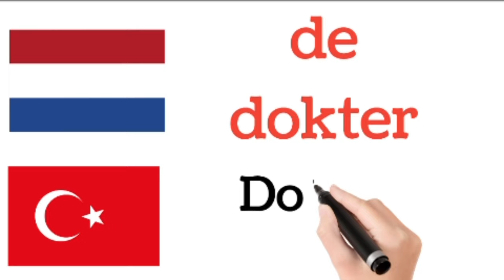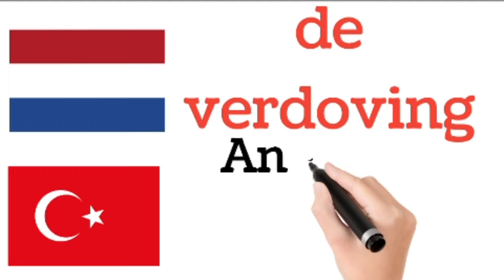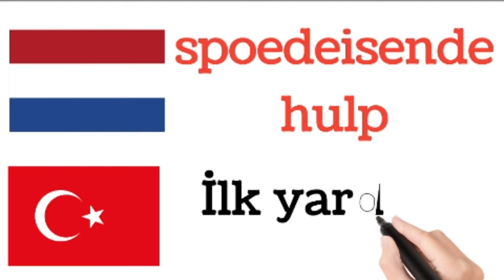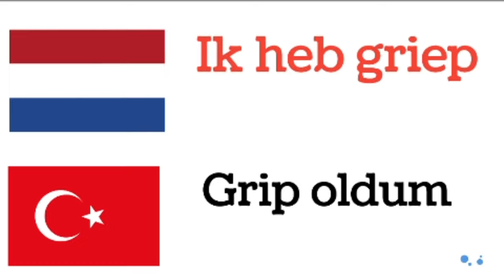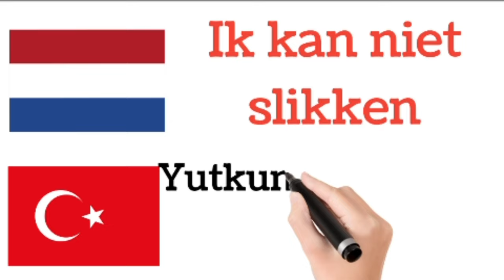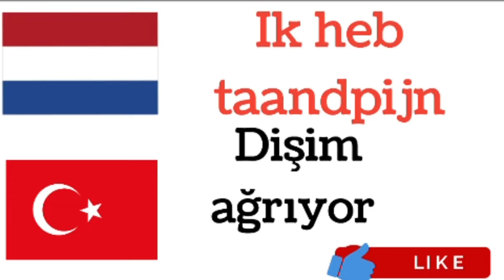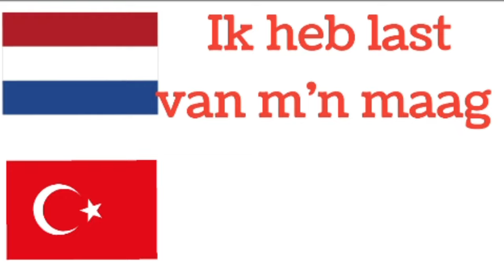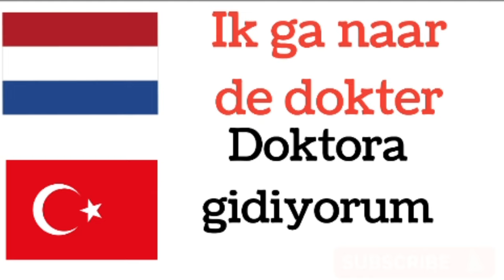HOLLANDA HASTAYKEN HOLLANDACA ÖĞRENMEK | uykuda hastanede hollandaca,nederlands ziekenhuis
HOLLANDA HASTAYKEN,HOLLANDACA ÖĞRENMEK,uykuda,hastanede hollandaca öğren,nederlands,
hollandaca öğreniyorum,Hollanda uyurken öğrenmek yada hollandaca hastayken öğrenmek mümkün mü?,
hollandaca öğreniyorum,flemenkçe öğreniyorum,hollandaca,nederlands,leren,nederlands leren,dutch,learn,learn dutch,nt2 juf m,het ziekenhuis,